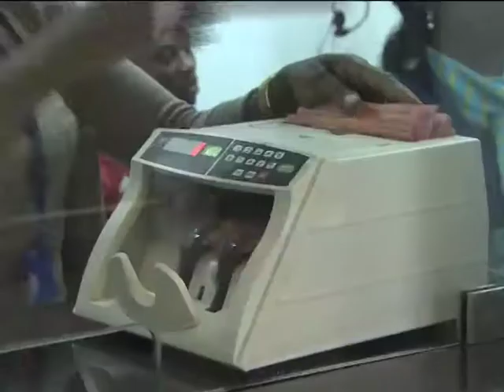Sociedade espera por melhor desempenho dos deputados neste ano legislativo | TV Zimbo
Sociedade civil, entidades religiosas e corpo diplomático esperam que neste ano legislativo os deputados possam exercer da melhor forma o seu papel, para a melhoria das condições de vida das populações.